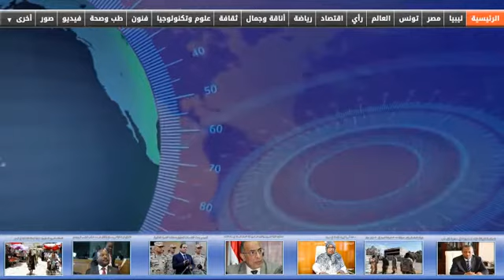بوابة الوسط | الوسط في أسبوع | تغطية لأهم الأخبار من 7 مايو -14مايو 2015